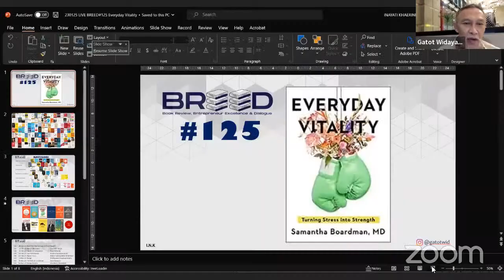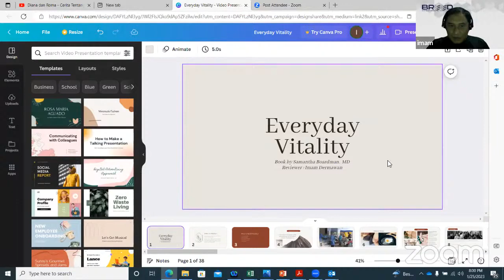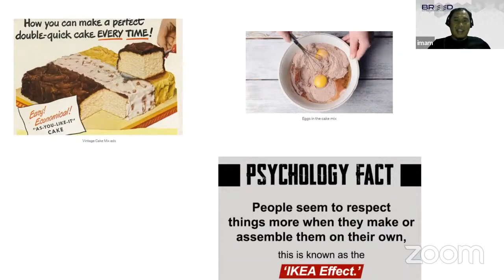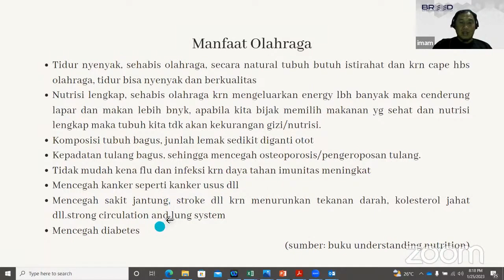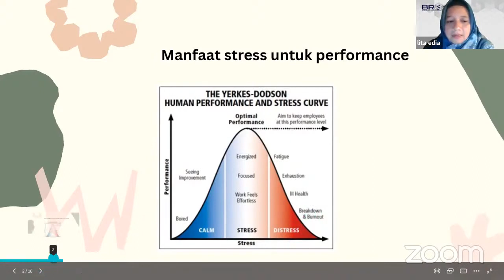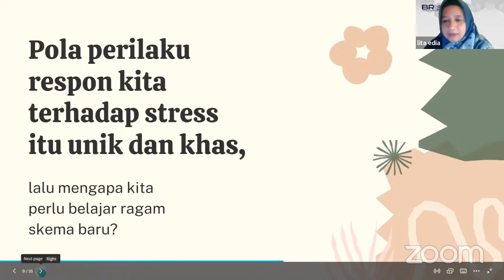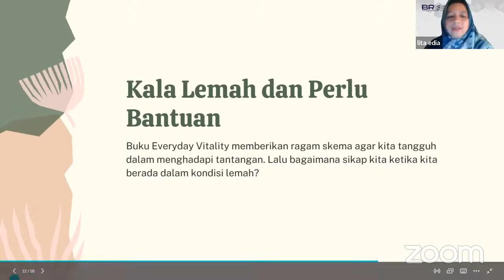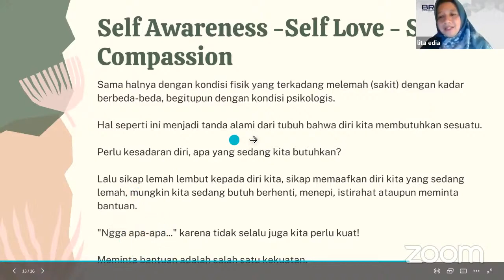BREED #125 Everyday Vitality | Imam Dermawan I Lita Edia | Nida Alima